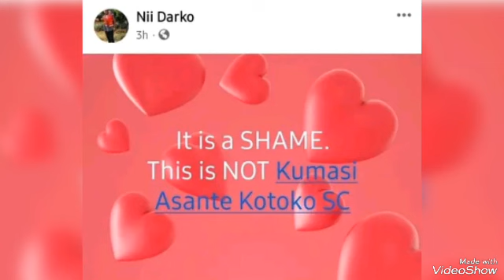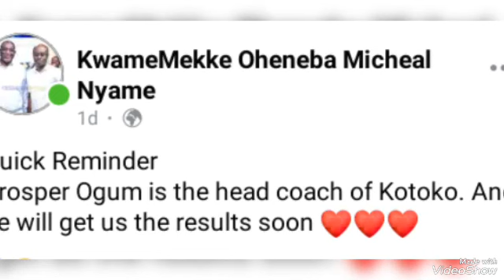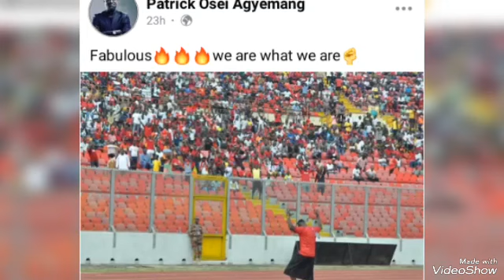"THIS IS NOT KOTOKO", SONGO, NII DARKO AND KWAME MEKKE REACT TO KOTOKO'S DEFEAT TO SAMARTEX -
You can't miss this 👊